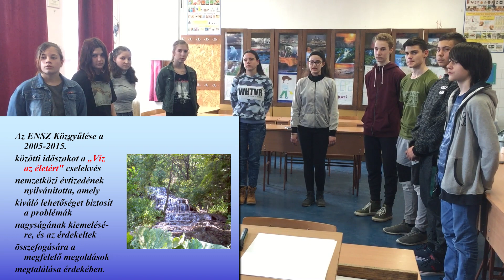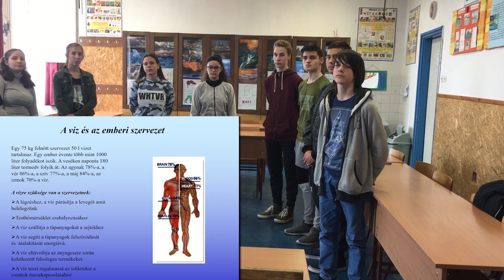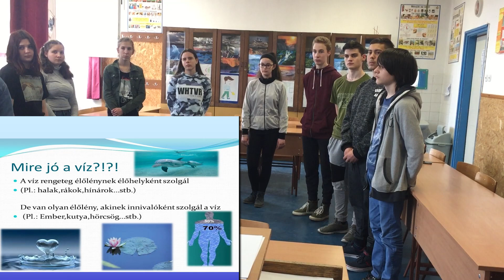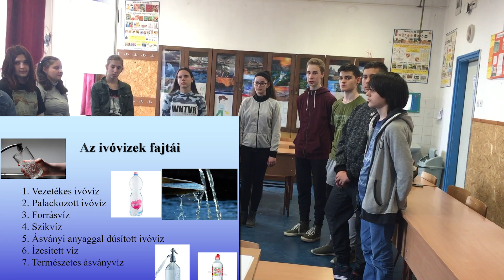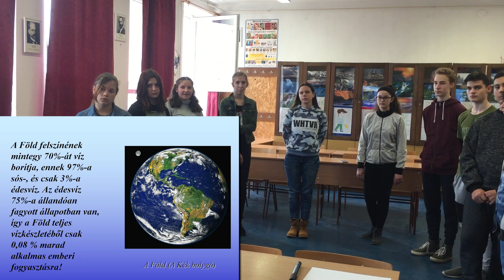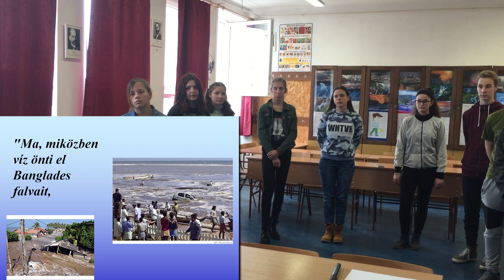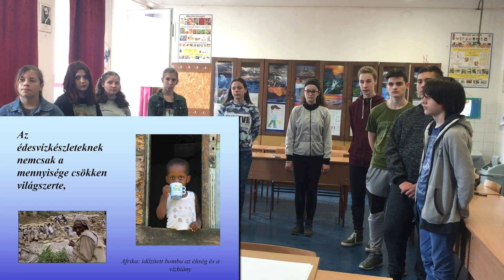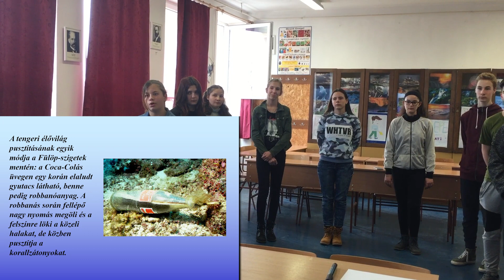A víz érték! Becsüld meg!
„Víz! Se ízed nincs, se színed, se zamatod, nem lehet meghatározni téged, megízlelnek, anélkül, hogy megismernének. Nem szükséges vagy az életben: maga az élet vagy."

Antoine de Saint-Exupéry: A kis herceg

AZ ENSZ 1993-ban március 22-ét a Víz Világnapjának nyilvánította, és célja, hogy gondolkodásunk középpontjába kerüljön ez a nélkülözhetetlen természeti kincs.
A 2021. év jelmondata: „A víz érték! Becsüld meg!" ezzel szeretné felhívni a figyelmet a víz fontosságára.
Az idei évben a járványügyi helyzet miatt sajnos nem tudjuk úgy ünnepelni ezt a jeles napot, ahogy korábban, de a Kis Zöldek készítettek számotokra egy vízzel kapcsolatos figyelemfelkeltő kiselőadást!

Kérlek fogadjátok sok szeretettel és szívleljétek meg a hallottakat és látottakat! Valóban március 22-e jó alkalmat teremt arra, hogy végig gondolhassuk, mit jelent számunkra a víz, mint az élet jelképe, szimbóluma, hiszen tudjuk, hogy joggal tekinthetünk rá, mint az élet bölcsőjére.

Ócsai Halászy Károly Általános Iskola - Kis zöldek - Víz világnapja